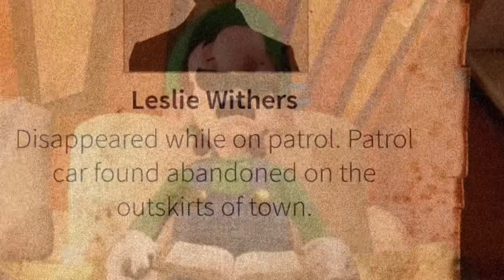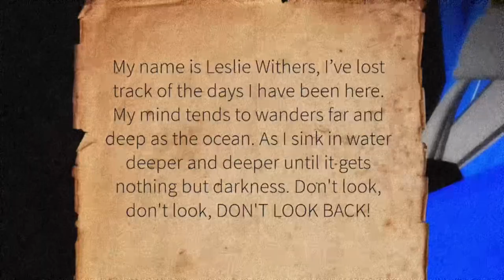WE PLAYED A HORROR GAME… [DEAD SILENCE]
GAME ON ROBLOX: DEAD SILENCE